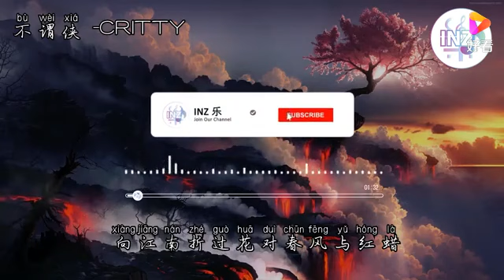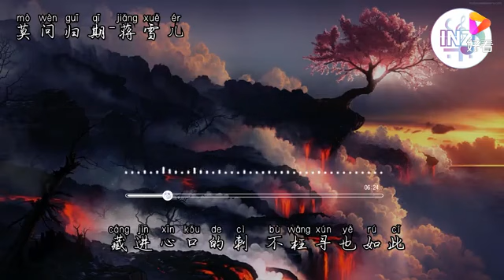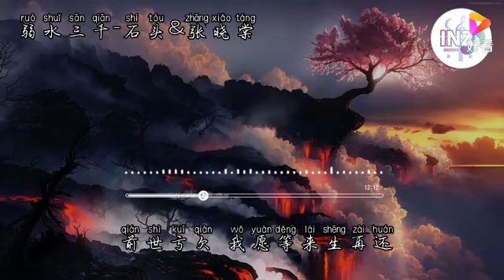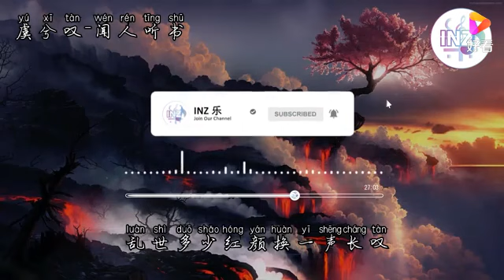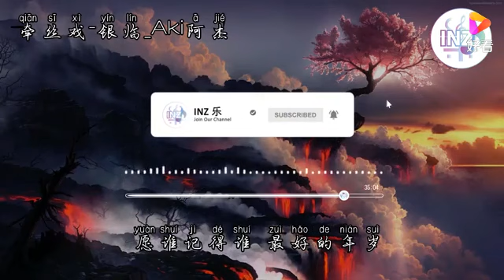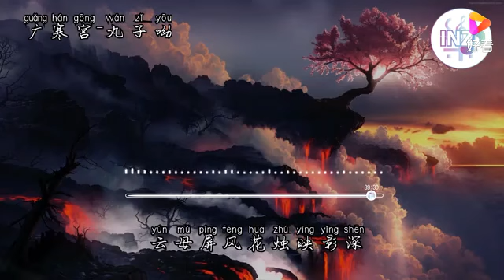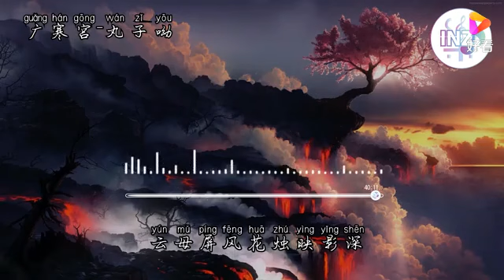2021《最火古风歌曲》抖音 TikTok 热门的古风音乐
Mandarin Chinese Song

✔ Evaluate videos and share songs